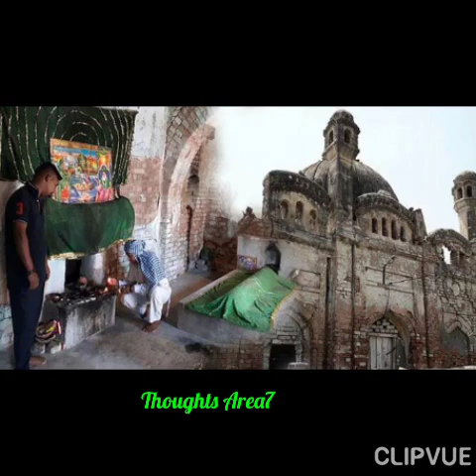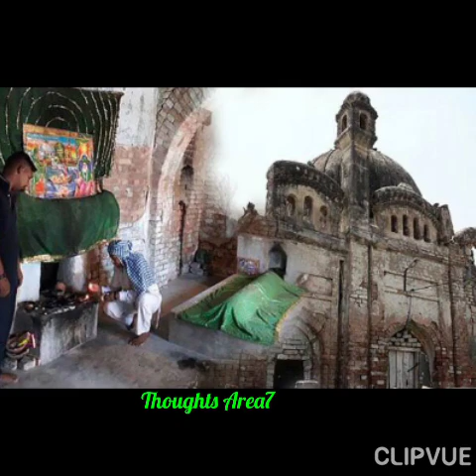अल्लाह के वली की शान हिन्दू रखते है ख्याल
Welcome to farhat quazi channel ❤❤

Hey guys Assalamo alaikum

Video by farhat quazi

Regards farhat quazi

Thankssssssss for watching